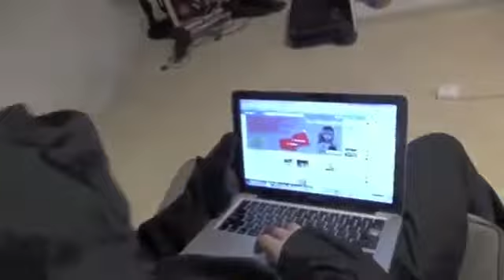(YMB). [Bowser's Revenge] BLOOPERS Part 1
having fun on the set